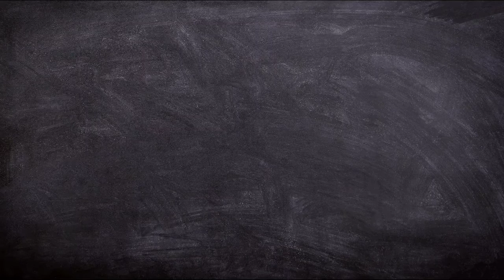Basic GK quiz। general knowledge on solar system। class1 GK worksheet। GK for class 1।। GK for kids।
es video me apko solar system ki basic knowledge milegi.jisse bache apne syllabus ke saath saath apne general knowledge ko bhi increase Kar sakte he.

class1 worksheets📚

UKG worksheets📚

LkG worksheets📚

nurssary worksheets📚

GK worksheets📚

Science worksheets📚

MATHS WORKSHEETS📚

Here I will share all about experience and learning.